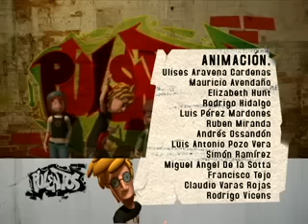Pulentos 2, episode 10 - "El invitado de piedra".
3D animation, TV series 12*20 min. episodes.  Broadcasted by Canal 13 on 20.  Financed by Canal 13 with U$165.000 for all 12 episodes.  My work on this series was managing direction, camera direction, lightning and rendering.